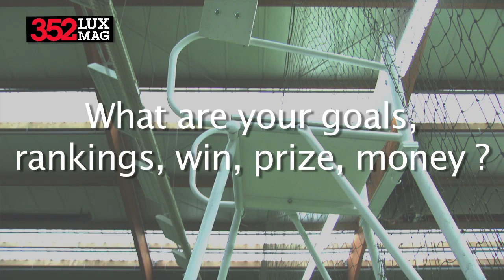Interview with Mandy Minella, pro tennis player